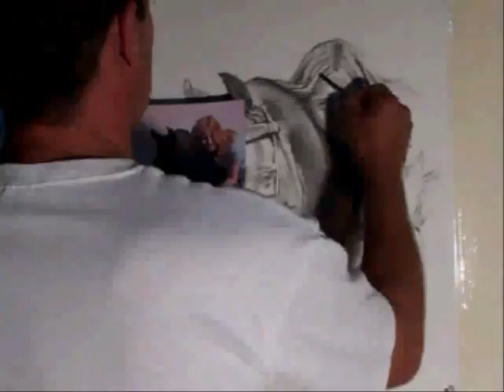julioblancosart. Charcoal Drawing (clip#5) HANNAH'S PORTRAIT - 2011